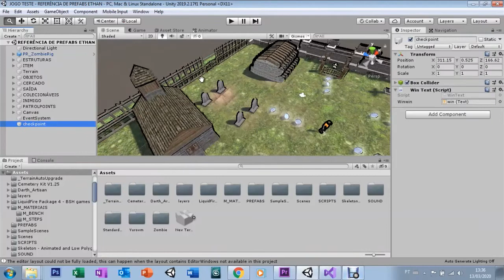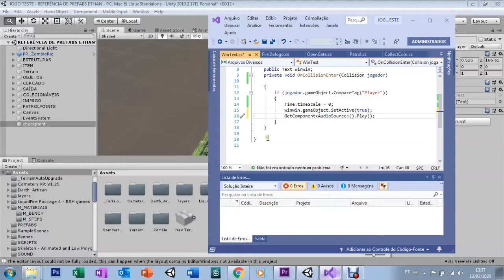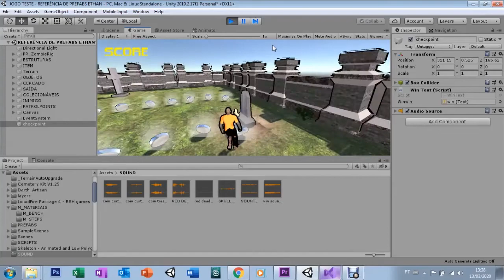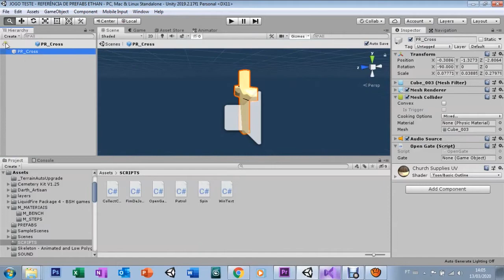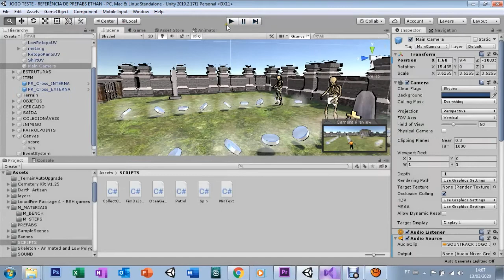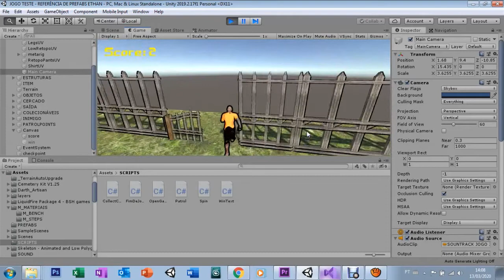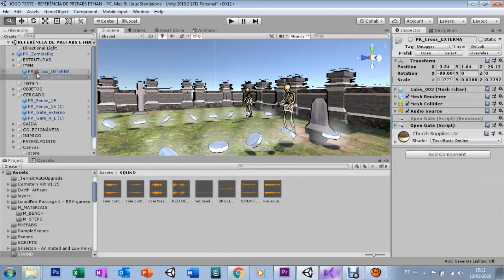UNITY - AULA 24 - LEVEL DESIGN SOUNDSEFFECTS COM AUDIOSOURCE